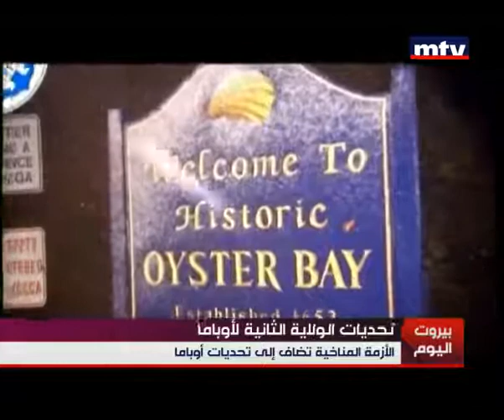Mid-Day News 08 Nov - اليوم الأول من ولاية أوباما